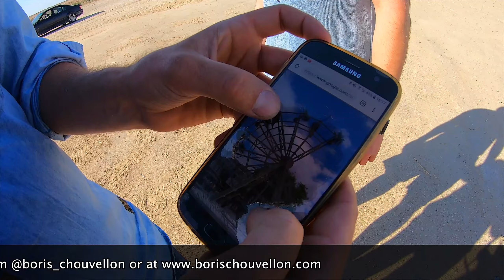Frenchmen & Abandoned Movie Theaters? What We Found At Bombay Beach!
Please visit the Humble Horizons Youtube Channel for more information about this trip, and future adventures with the team!

Whats up! Finally back to posting some more adventures from my West Coast Trip with Humble Horizons. At this point in our trip we stopped in Bombay Beach and met Boris, The French Artist! Also we found an abandoned drive in movie theatre.